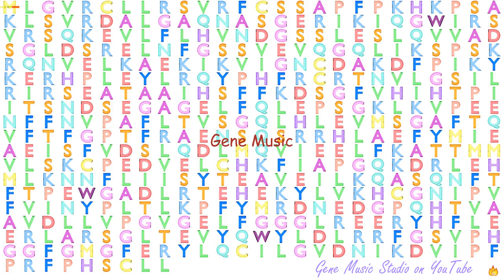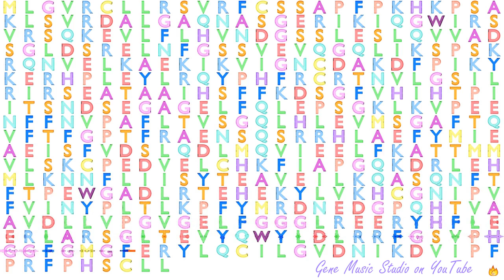Gene Music using Protein Sequence of NARS2 "ASPARAGINYL-TRNA SYNTHETASE 2, MITOCHONDRIAL (PUTATIVE)"